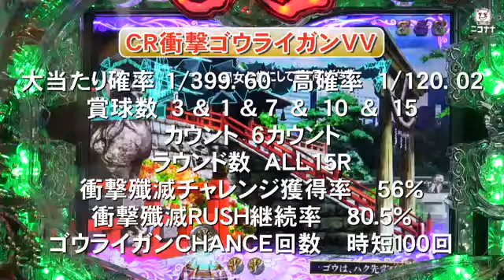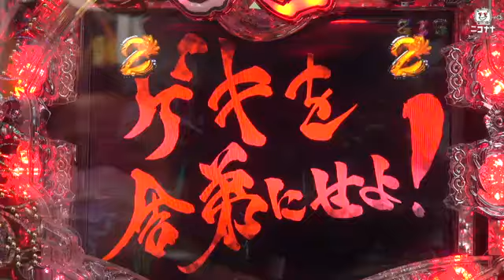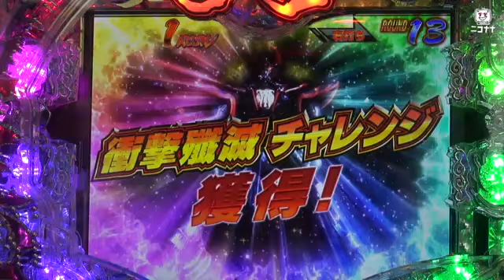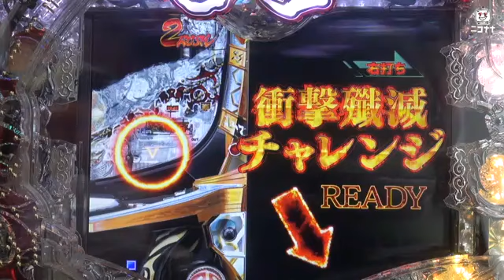【展示会動画】CR衝撃ゴウライガン【超速ニュース】 [パチスロ][スロット][パチンコ]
2015/3/25に発表されたサンセイアールアンドディの新機種「CR衝撃ゴウライガン」の新機種展示会の模様をお届けします。

(C)2012 雨宮慶太/衝撃ゴウライガン製作委員会